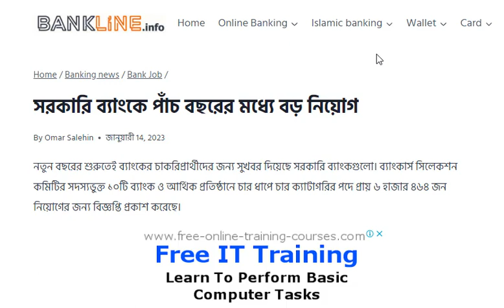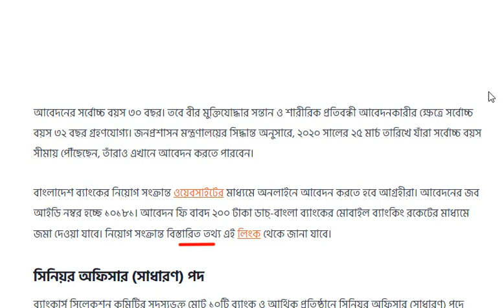বিশাল নিয়োগ সরকারি ১০ ব্যাংকে|Bangladesh Bank job circular 2023 | Govt bank job circular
নতুন বছরের শুরুতেই ব্যাংকের চাকরিপ্রার্থীদের জন্য সুখবর দিয়েছে সরকারি ব্যাংকগুলো। ব্যাংকার্স সিলেকশন কমিটির সদস্যভুক্ত ১০টি ব্যাংক ও আর্থিক প্রতিষ্ঠানে চার ধাপে চার ক্যাটাগরির পদে প্রায় ৬ হাজার ৪৬৪ জন নিয়োগের জন্য বিজ্ঞপ্তি প্রকাশ করেছে। আরো জানতে পড়ুন